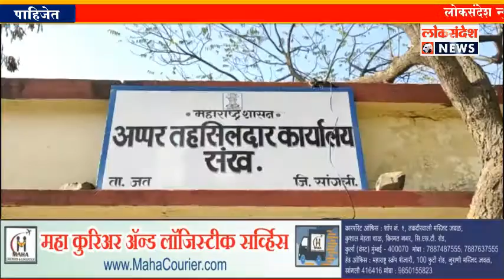जत | अप्पर तहसिलदार हणमंत म्हेत्रे यांच्या पथकाची कारवाई; वाळू भरलेला आयसर टेम्पो केला जप्त.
LOKSANDESH  संखचे अप्पर तहसीलदार हणमंत मेत्रे यांच्या पथकाने जत तालुक्यातील भिवर्गी हद्दीत वाळूने भरलेला आयसर टेम्पो पकडून केली कारवाई